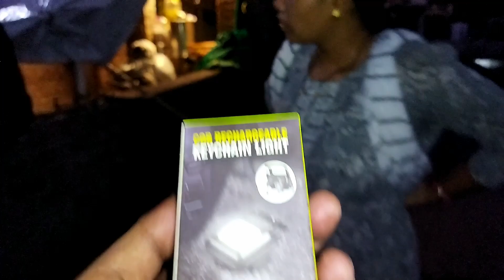Hamare Sapno Ke Ghar Pe Pani Pani Kar Diye 😍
hit likes.

lost of ❤❤❤